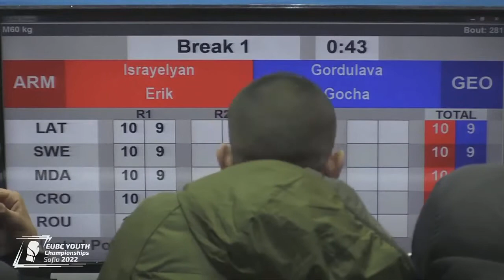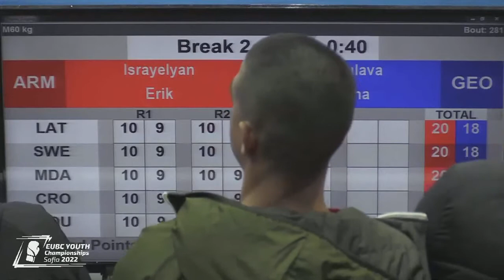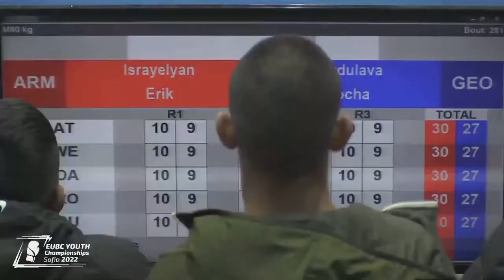20-04-2022 ( 60kg) SEMI-FINAL BOXING EUBC Youth RED ISRAYELYAN ERIK ARM VS BLUE GORDULAVA GOCHA GEO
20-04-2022 SEMI-FINAL ( 60kg) BOXING EUBC Youth - SOFIA 2022 – Day 7- RED ISRAYELYAN ERIK ARM VS BLUE GORDULAVA GOCHA GEO - RED WP 5:0. ნახევარფინალური ორთაბრძოლა ევროპის ასაკობრივ ჩემპიონატზე.

კრივში ევროპის 2022 წლის პირველობა - ახალგაზრდა 17დან -18 წლამდე ასაკის მოკრივეთა შორის. - ბულგარეთის ქალაქი სოფია.
Ссылка на Церемониал награждения чемпиона и призёров весовой категории до 60 кг. молодёжного чемпионата Европы 2022 года прошедшего в столице Болгарии София